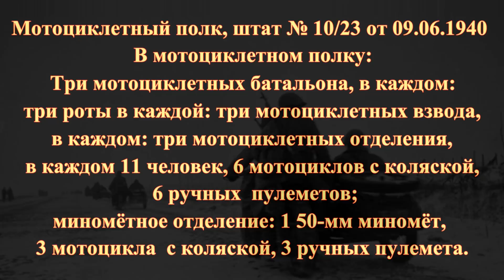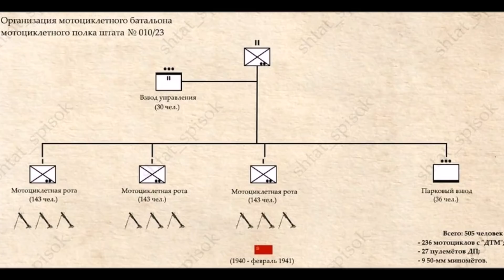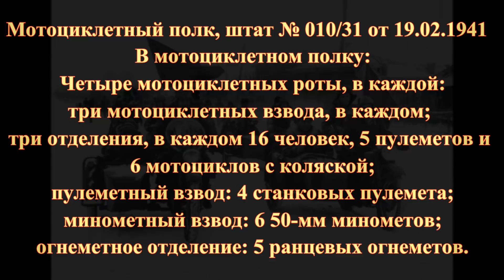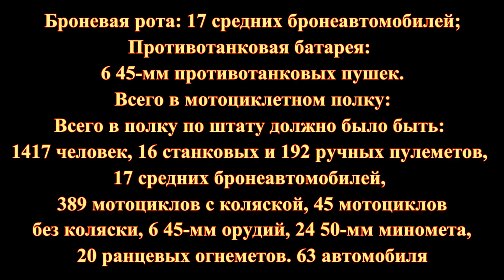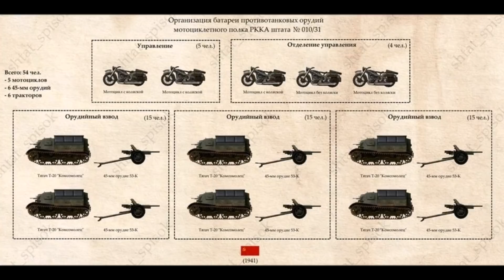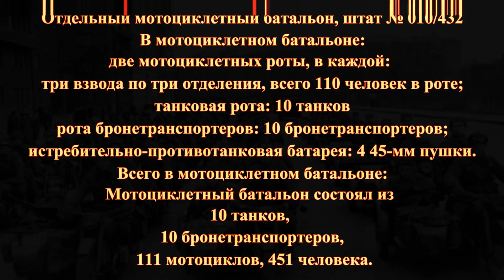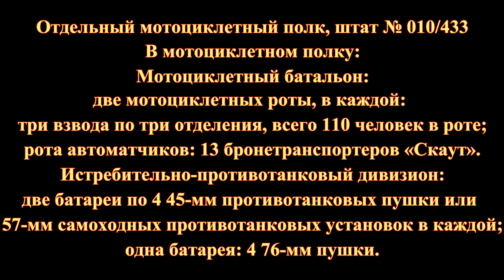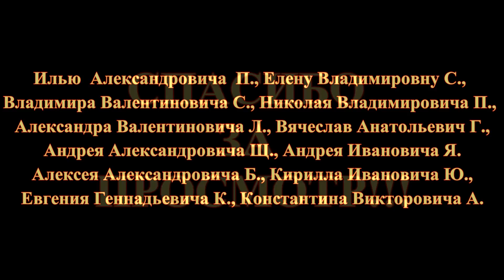Мотоциклетные полки Красной армии.